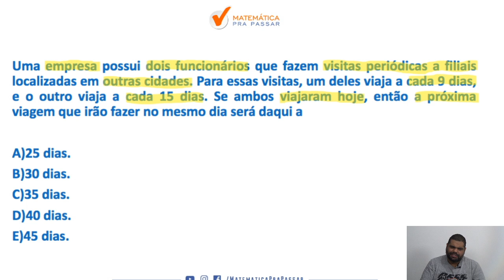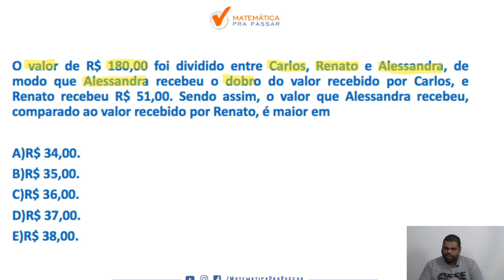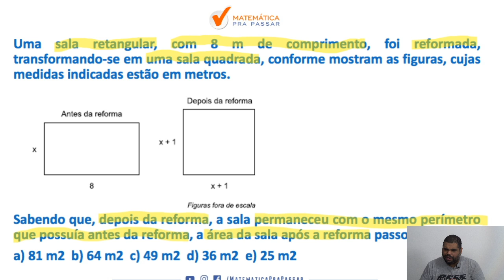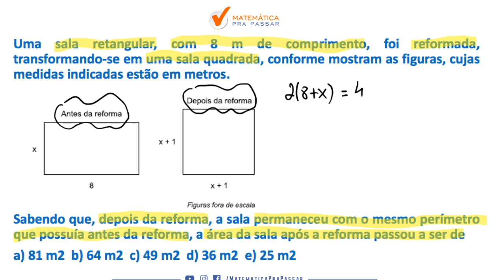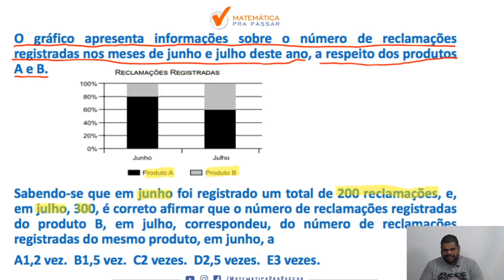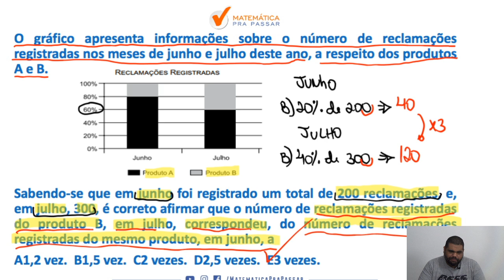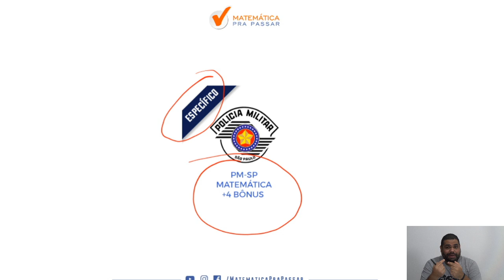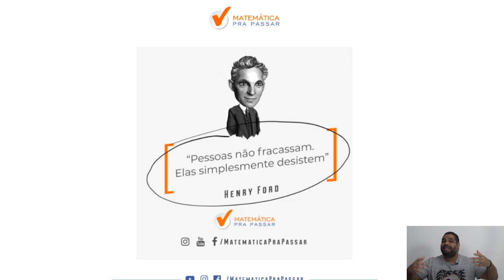PM SP : Como estudar matemática parte 8